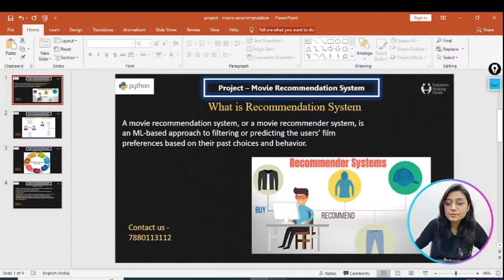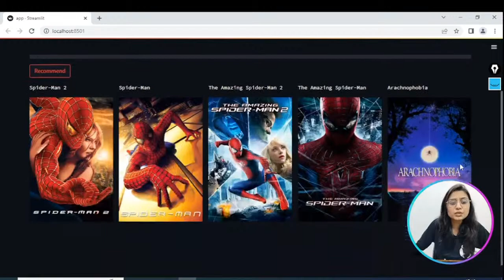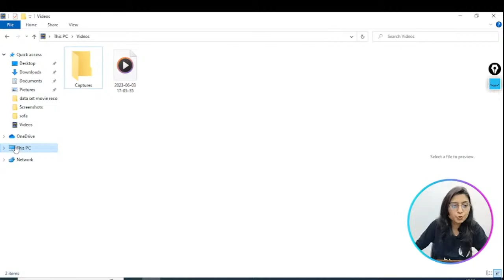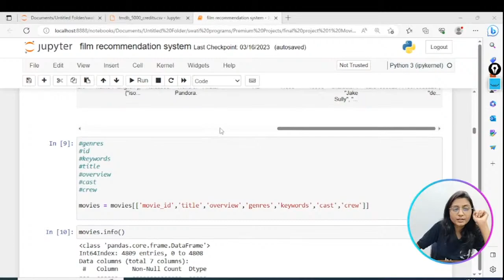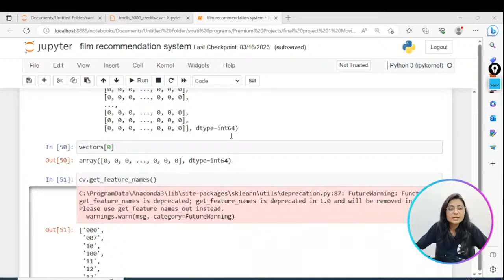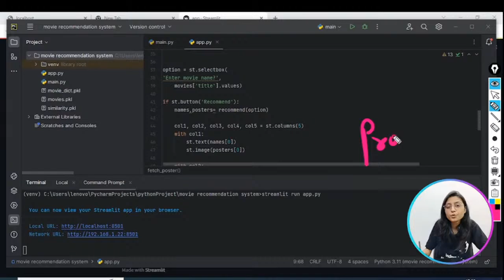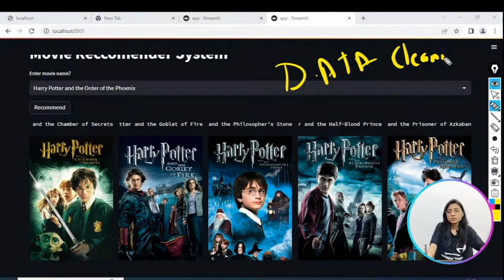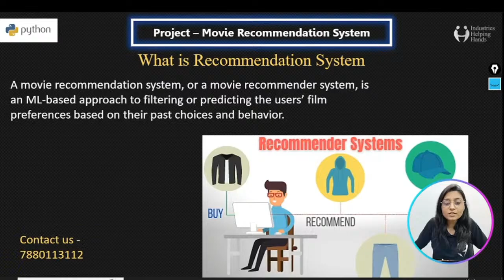Live OTT Platform Masterclass | Data Analytics Workshop | Project Discussion Class | IHHPET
Welcome to our Data Analytics Workshop Live Masterclass on YouTube!

📊 Are you eager to unlock the power of data and harness its potential to make informed decisions? Join us for this exciting live workshop where we dive deep into the world of data analytics.

❇️ For Jobs Updates of Data Analyst Profile, Join our WhatsApp Group

🔥 In this live session, our expert instructors will guide you through:

✅ Data Analytics Fundamentals
✅ Practical Data Analysis Techniques
✅ Hands-on Data Visualization

Whether you're a beginner looking to get started with data analytics or an experienced data professional aiming to enhance your skills, this masterclass has something valuable for everyone.